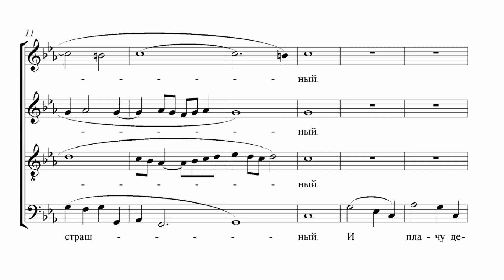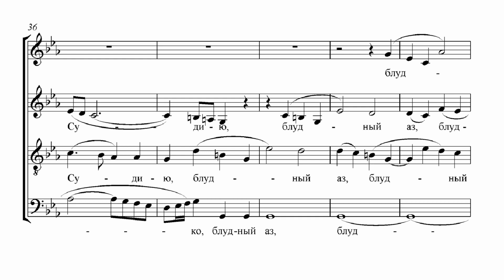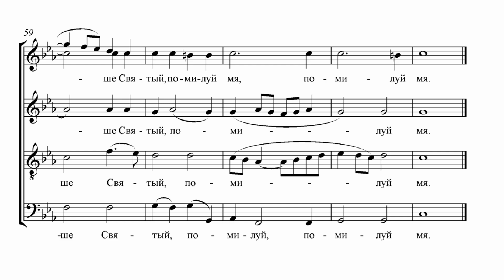В.Файнер Помышляю день страшный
Вокальный ансамбль VitaDares
Если у вас есть желание и возможность поддержать работу сообщества "Библиотека церковного хора", то сделать это можно следующими способами:
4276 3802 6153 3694 (Александр Валерьевич Ч.)